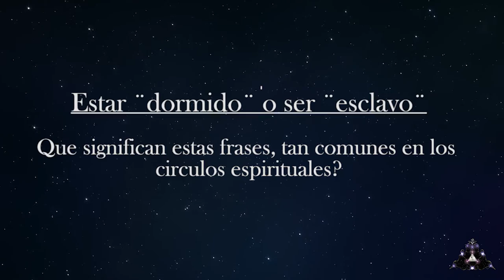Jorge Mellado: ¿Somos esclavos de nuestra propia mente ¿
Jorge Mellado es un arquitecto en Barcelona quien he entrevistado ya una vez. Esta vez es un corto video donde Jorge explica que significa de su perspectiva estar dormido, ser esclavo o un ¨robot¨, algo que todos somos de alguna manera en nuestra sociedad.

Nos explica como la practica de Atencion nos puede ayudar a expandir nuestra conciencia y liberar nuestra energia.

Intro: Dagger Sol (Malgorzata Duszak)